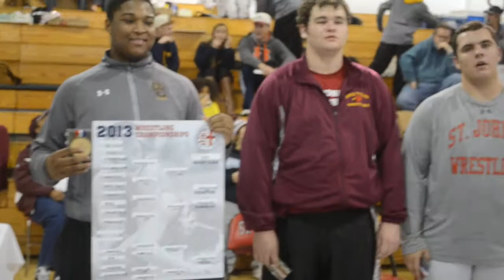WCAC Wrestling Tournament at St Johns 2:2:2013 5